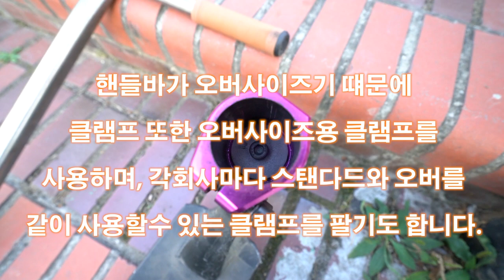[스턴트스쿠터] 스쿠터 부품의 구성과 클램프 압축방식의 차이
스턴트스쿠터의 부품 구성과 부품의 조립과 분해
그리고, 스쿠터 데크와 핸들바를 이어주는 클램프 부분의
압축방식에 따른 스탠다드(SCS)와 HIC의 구성차이점을
영상으로 만들어봤습니다.
스쿠터를 타다보면 정비를 해야 할때도 있고, 핸들바를 바꿔야 할때도
있는데, 내가 타는 스쿠터의 클램프 압축방식의 차이를
알아야 정비도 가능하고, 다른 부품을 구입 또는 바꿀때 필요한 정보입니다.
ICS 방식도 있긴하지만, 이번에는  가장 많이 사용되는 두가지 방식에
대해 알아보도록 하겠습니다.

궁금한점이나 스턴트스쿠터 정보가 필요하시면
카페 가입하셔서 물어보거나 , 기존에 올라온 정보를 참고하세요.